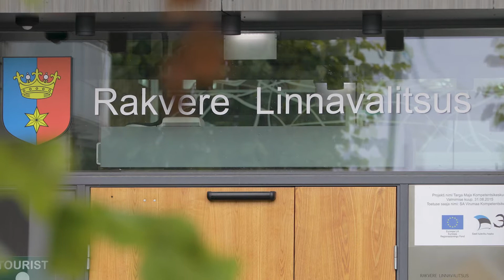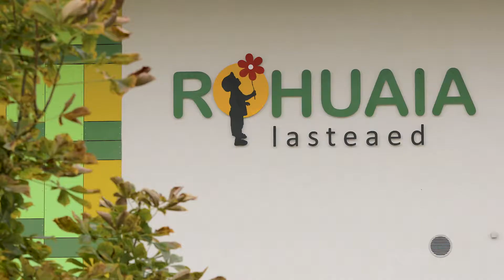Keskkonnasõbralik kohalik omavalitsus 2019 - nominent Rakvere linn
Rakvere linn - kohalik omavalitsus, kes loodusest ja rohelisest linnakeskkonnast hoolides on rajanud uuenduslikud sademeveelahendused, esimese avalikus kasutuses liginullenergiahoone ning on mitmekesiste keskkonnateemaliste ürituste korraldamisega suunanud ka linnarahva looduskeskkonda hoidma.

Keskkonnasõbraliku kohaliku omavalitsuse konkurssi korraldab Keskkonnaministeerium koos Keskkonnainvesteeringute Keskusega. Aasta keskkonnasõbralik kohalik omavalitsus saab KIKilt auhinnaks kuni 50 000 eurot, et enda tegevust veelgi keskkonnahoidlikumaks muuta. Täiendavalt saab omavalitsus ka märgise „Aasta keskkonnasõbralik kohalik omavalitsus 2019“.